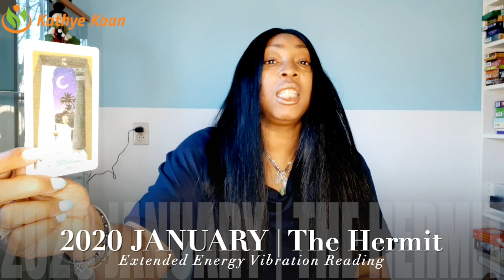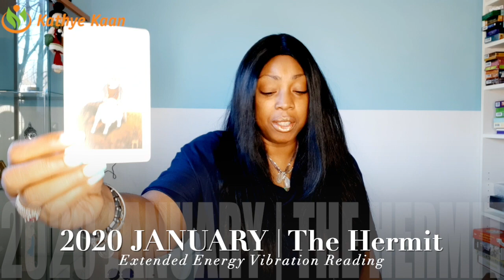JANUARY 2020 UNEXPECTED INFORMATION WILL BE COMING OUT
Kathye